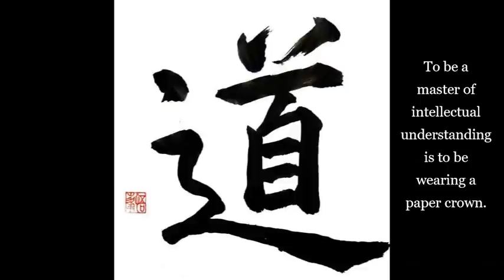"Wu Hsin" (Part 7b) a.k.a. Roy Melvyn - Powerful Pointers to the Truth - Non-Duality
"Wu Hsin" (meaning No Mind)  was a fictitious character created by Roy Melvyn to create and structure a series of pith teachings and pointers to the Absolute, based on key non-duality teachings. Despite the controversy around the "deceit" in publishing these works as words from an  "authentic" Chinese Master, I have chosen to upload these readings as they are some of the clearest pointers I have read. Please be aware of the context as to how they were created. In essence, we are all really imaginary "persons" anyway!

Roy Melvyn (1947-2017) was born in Brooklyn, New York. These pointers were taken from the book: "Solving Yourself". All of Melvyn's books can be purchased on Amazon.

🙏 May whatever goodness arises from these readings/offerings, may it be for the benefit of all sentient beings.